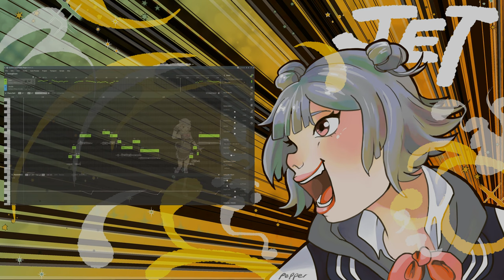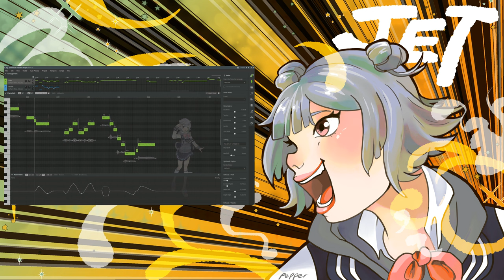【小春六花 (Koharu Rikka) Lite】JET - Polkadot Stingray 【カバー (SynthV Cover)】+ UST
Baby's first synth v cover!

PLEASE listen to the original if you haven't before ; this is my fav Polkadot Stingray song. Shizuku's vocals are insane (and really hard to capture with vocal synths LOL)

I've been working with synth v for about a month now and I've learned a lot! My tuning has come a long way haha. I'm not quite ready to publish any of my original songs yet, but I really love this cover and wanted to share. Despite being really proud of how this came out, I hope I can look back on it later and see how much I've improved!

Fun fact, I also popped Karin Lite in this cover and she was a bajillion times easier to tune but I just have this huge love for Rikka and couldn't let her go.

Shout out to my friends shroomu and max for helping me a ton with mixing and the rhythm of the lyrics respectively! Stream shroomu on spotify!

The USTs are /not/ perfect, and you'll definitely have to do a lot of phoneme editing (especially if you're using a vb without english capability) but if you want them here they are!